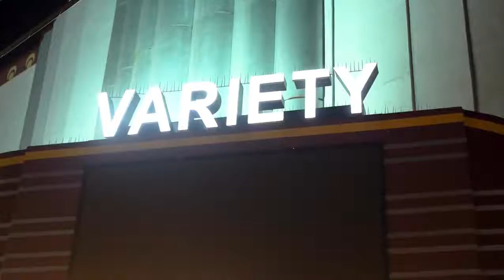fally ipupa live in Atlanta